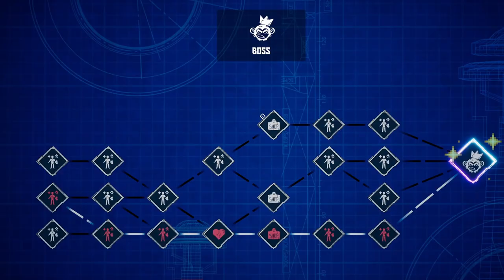Action Roguelike With a Fresh Look - Let's Try - Cyberwar: Neon City